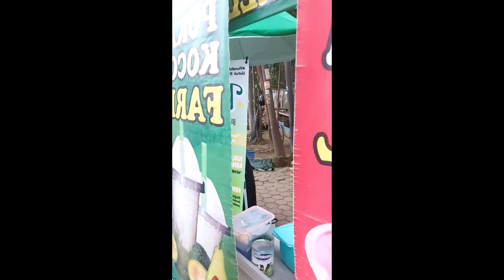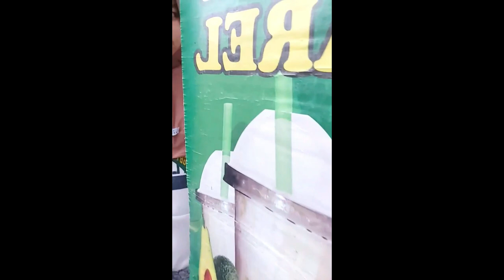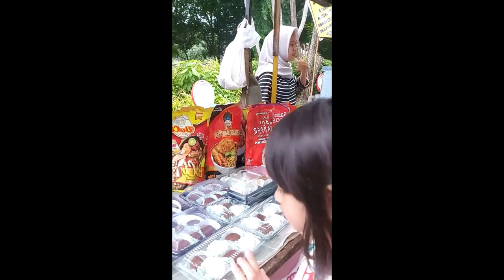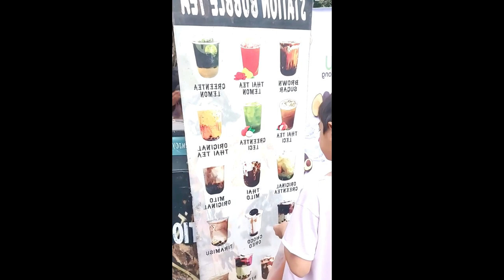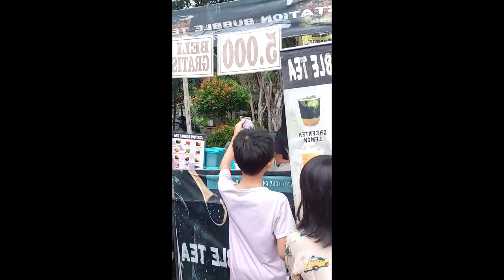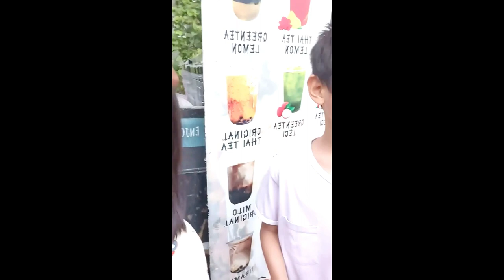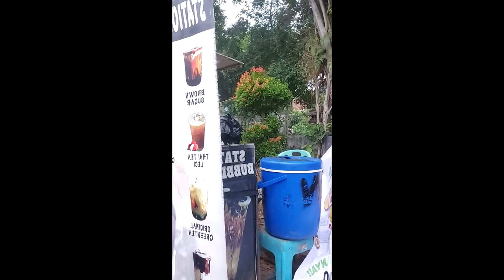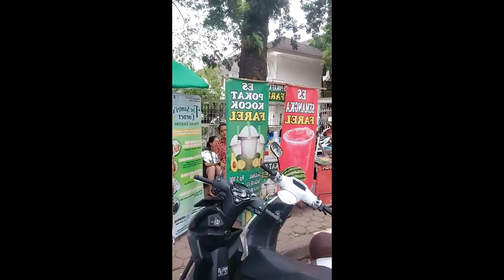Cari Bukoan Di Kambang Iwak